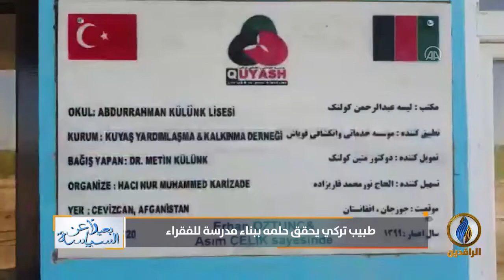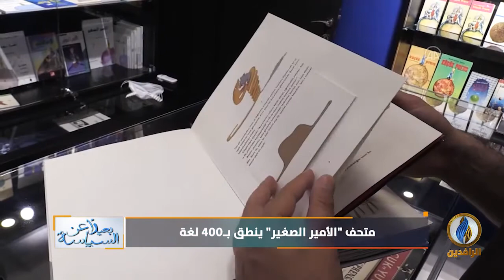بعيدا_عن_السياسة | ح 126 | 19 - 07 - 2020